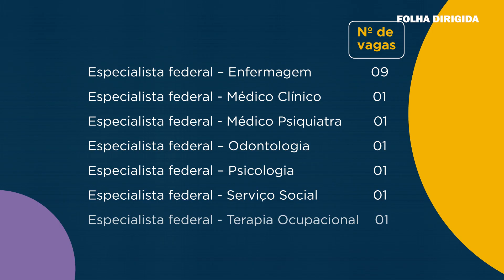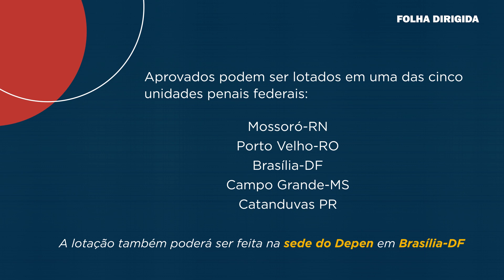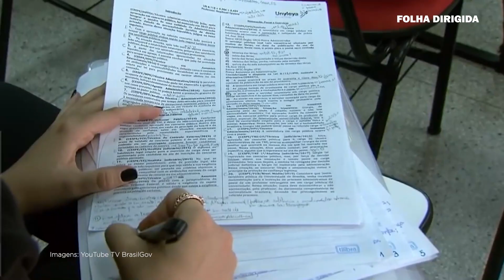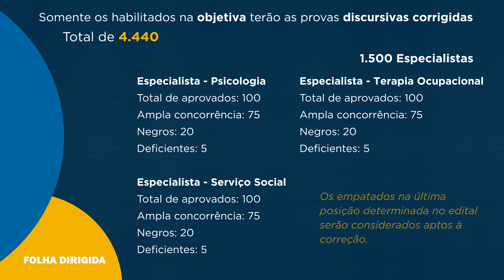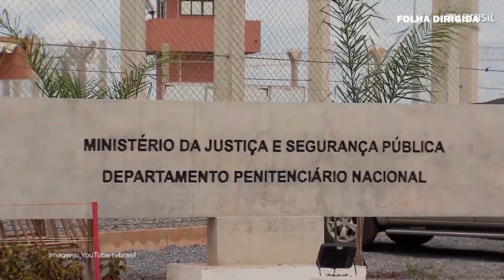Concurso Depen 2020 recebe inscrições para 309 vagas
O concurso Depen 2020 está com inscrições abertas para 309 vagas efetivas. Saiba como participar!

Acesse a FD para ter o noticiário mais completo de concursos do país e muito material de estudo